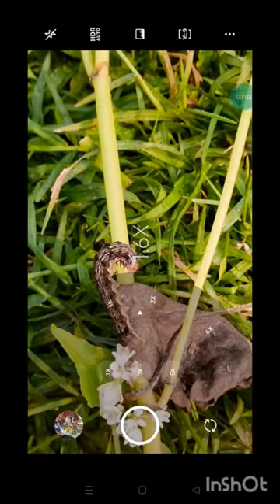photo click|| beautiful insects||🔥shortvideo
photo click|| beautiful insects